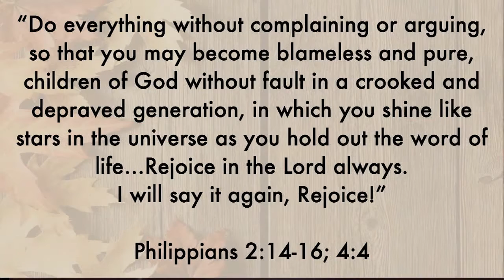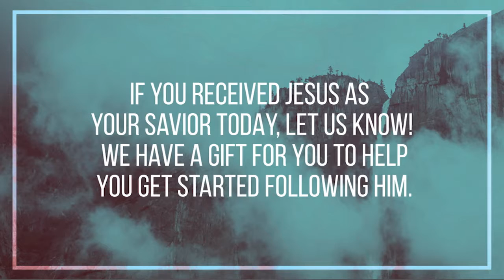Dr. David Cooper - I Can't Complain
Dr. David Cooper, Senior Pastor at Mount Paran Church of God teaches the message "I Can't Complain."

Original Sermon Date: November 22nd, 2015